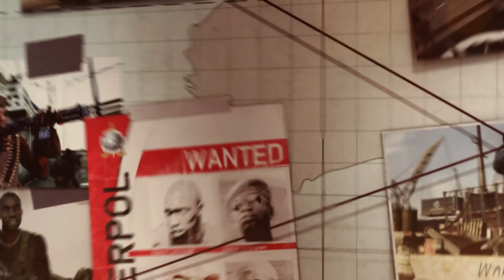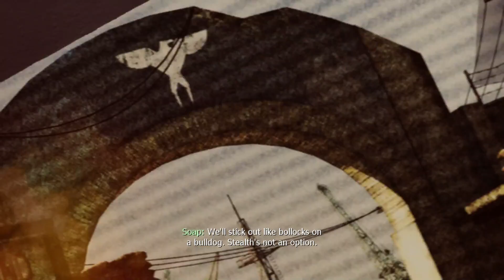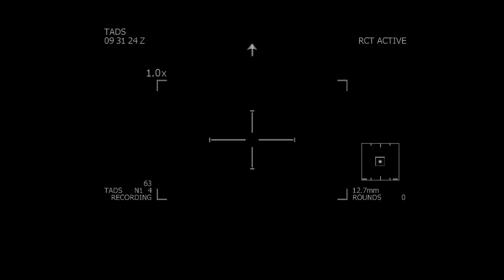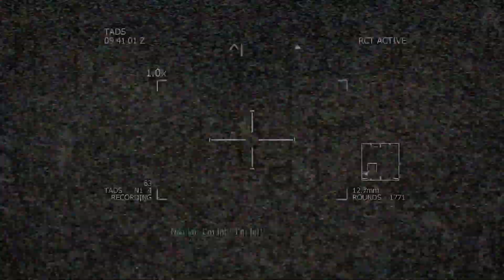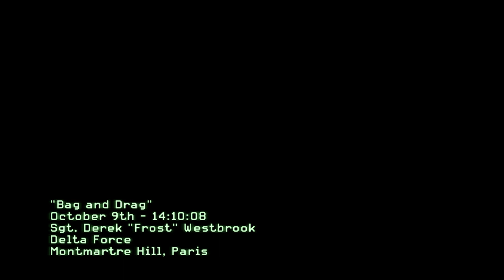modern warfare 3 part 4